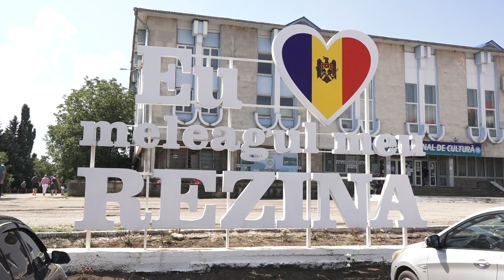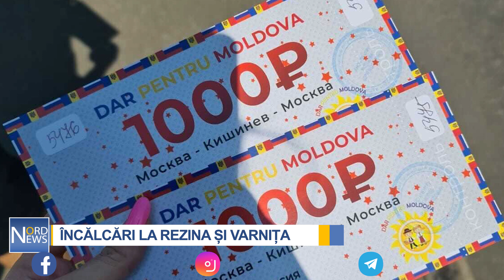ÎNCĂLCĂRI LA REZINA ȘI VARNIȚA